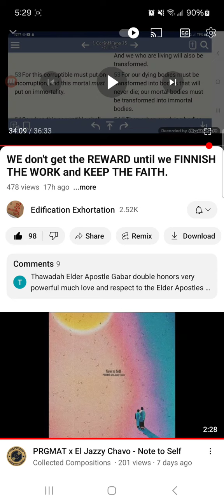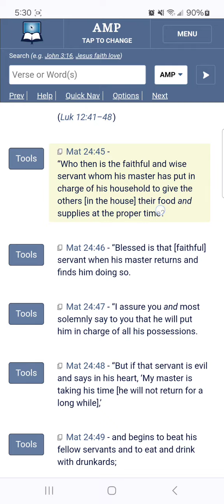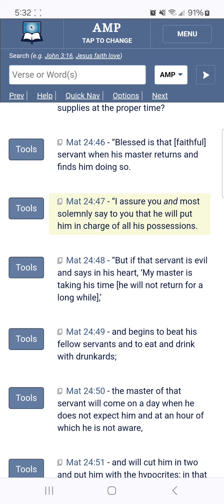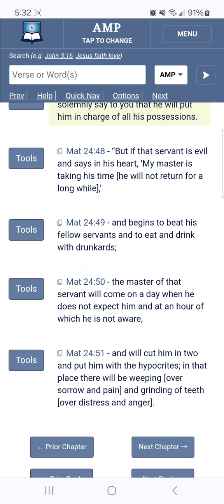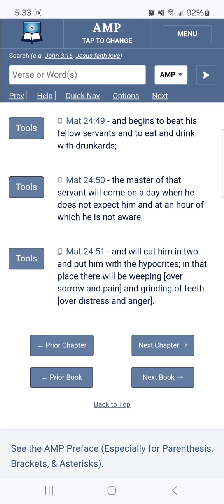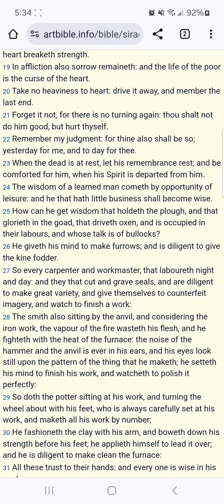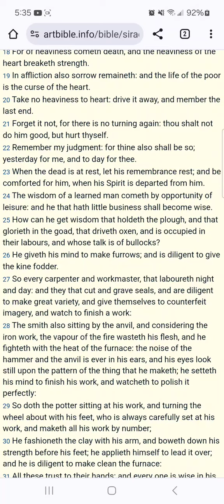Let Us Therefore Labour To Enter Into That Rest